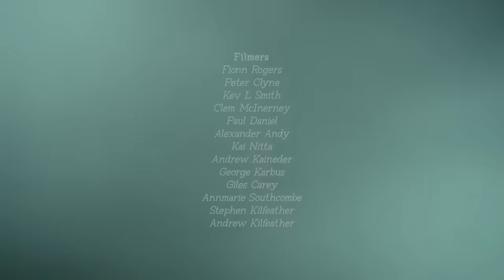Rory Gallagher - Crest Of A Wave (Alternate Take 2)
The official music video for Rory Gallagher’s ‘Crest Of A Wave – Alternate Take 2’.

A brand-new deluxe boxset celebrates the 50th anniversary of Rory Gallagher’s sophomore solo album from 1971.

Including a new mix of the original album, twenty-eight previously unreleased alternate takes, a six song 1972 BBC Radio ‘In Concert’, and seven Radio Bremen radio session tracks. The package will also contain a 64-page hardback book with a foreword by Johnny Marr of The Smiths, unseen images, essays, and memorabilia from the album recording. The 2CD and 3LP will be cut down versions from the deluxe box and there will be a special D2C 1LP of the BBC In Concert – Live at The Paris Theatre, 13 January 1972.

Also available on 4CD + 1DVD Deluxe Box Set, 2CD, Limited Edition 3LP, Limited Edition 1LP Neon Orange (transparent) Vinyl, Super Deluxe Digital, Deluxe Digital HD, and Deluxe Digital Standard.